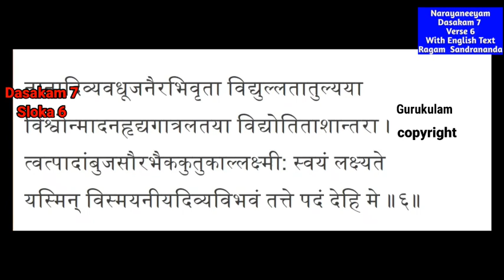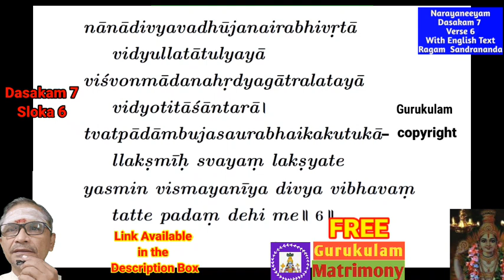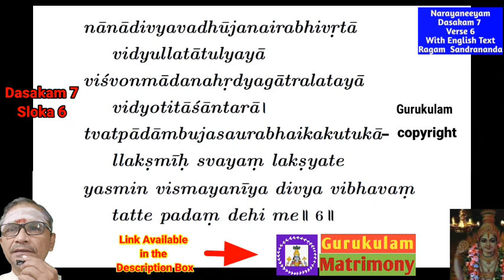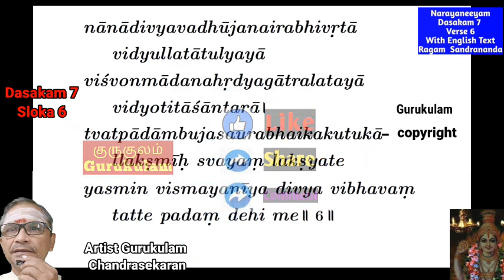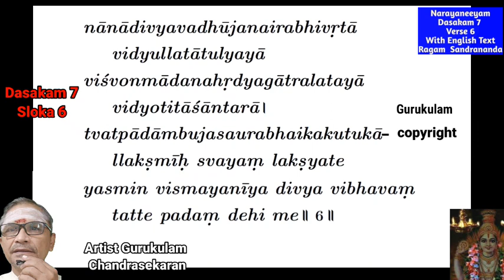Narayaneeyam slow chanting With English Lyrics Dashakam 7 Verse 6 Parayanam Chanting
In the next episode you can learn how to chant the dasakam 7 Verse 7 with English text.

To register for Monthly Anusham Pooja use the link belw:
1. Yajur vedham, apastamba suthram, Bodhayana suthram
2. Rig Vedham, 3. Samavedha Pitru tharpanam use the below link:

1. Google pay - name "bagavatham nlr"
2. PhonePe - s chandrasekaran
3. Paytm.- s chandrasekaran

Sri Gurubyonamaha.
Happy learning:)